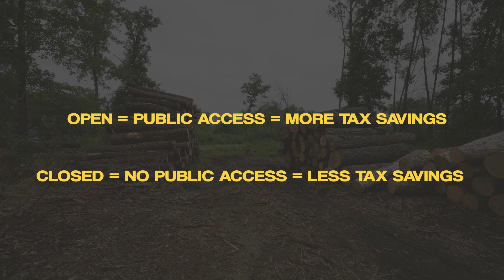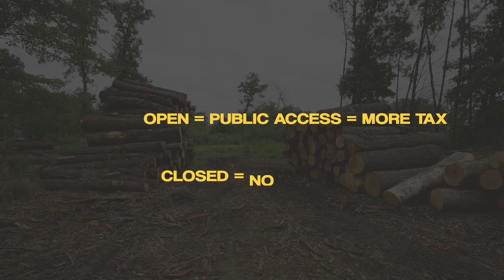Wisconsin Managed Forest Law: Cutting Your Timber, Reducing Your Taxes, and Improving Your Property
Learn more about Managed Forest Law (MFL) in Wisconsin! If you're curious about the general overview of MFL or seeking to navigate the complexities of this vital conservation program, you've come to the right place.

I'll dive into the essential details of MFL in Wisconsin, exploring how it fosters sustainable forest management practices while providing landowners and wildlife with significant benefits. From tax incentives to biodiversity conservation, we cover it all.

Whether you're a landowner interested in enrolling or simply passionate about preserving Wisconsin's natural beauty, this video has something for you.

Al Wisnefske is the Broker/Owner of Land & Legacy Group LLC and has been named a Top 500 Broker and Top 40 under 40 by Milwaukee Real Producers. His #1 philosophy is: "Relationships over Transactions." Through his LEGACY Process, he helps rural property Buyers and Sellers build and sustain their legacies. This has provided him and his company with numerous raving fans. He is a multi-million dollar producer specializing in land sales throughout Wisconsin.